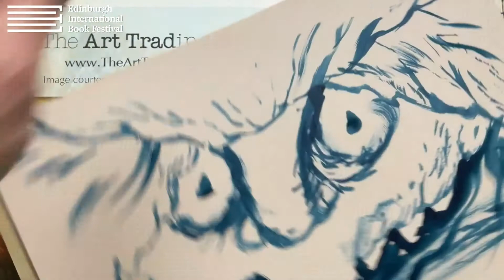DrawAlong with James Mayhew | Edinburgh International Book Festival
Unleash your creativity with this amazing event featuring James Mayhew as he teaches us how to draw to music. James reads one of his tales from 'Once Upon a Tune' before coaching us through how to draw intuitively to 'In the Hall of the Mountain King' by Grieg. Grab a pen or some paint – anything that allows you to move quickly across the page – and get ready to fill your paper with sketches.

You can buy James’ 'Once Upon a Tune' from our independent online Bookshop: